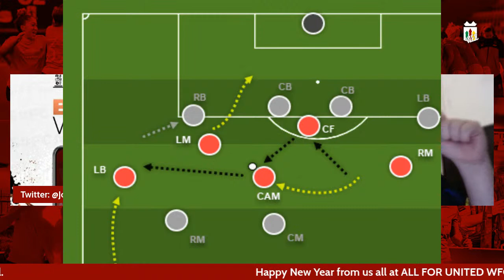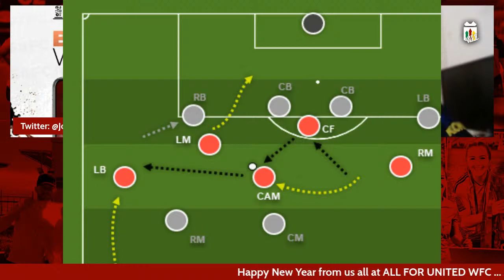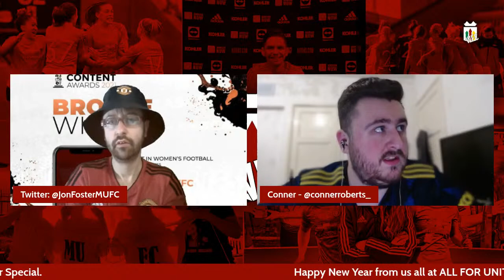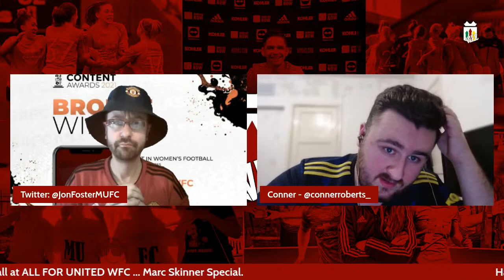Marc Skinner: Tactical Genius and the Media's Dream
Tonight, Jon and Conner discuss the detail behind Skinners philosophy and tactics and what the benefits are by playing